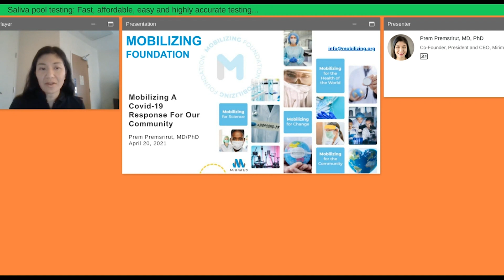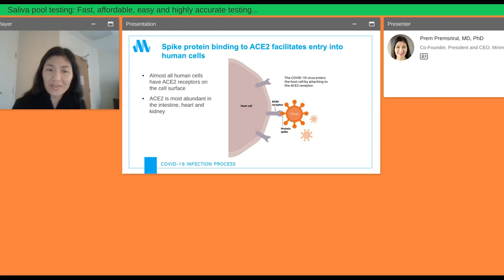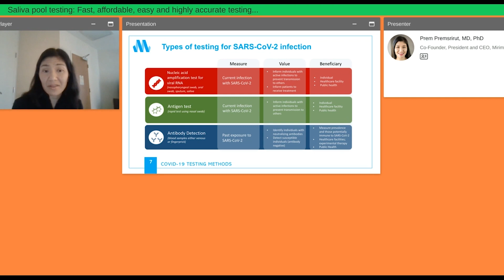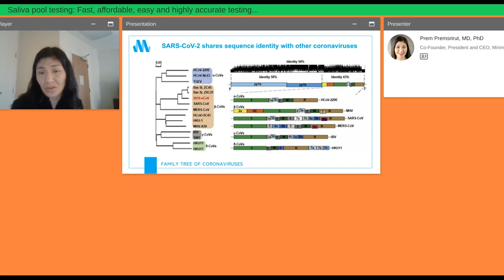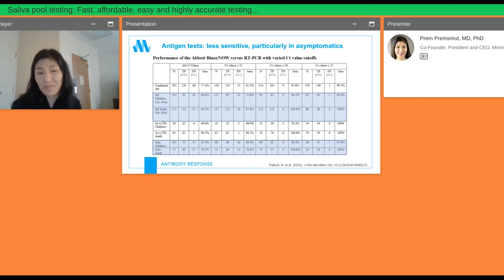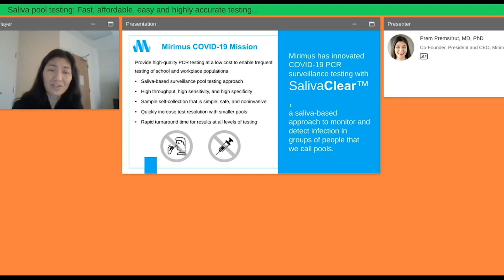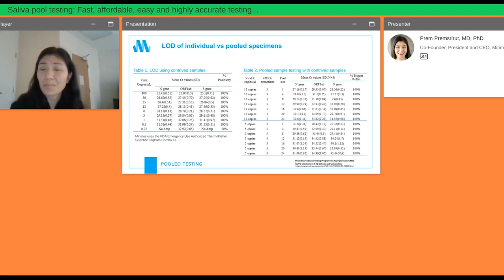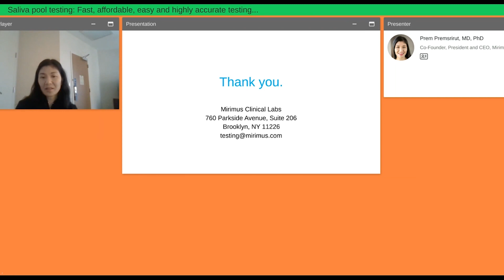Saliva pool testing: Fast, affordable, easy and highly accurate testing solution for returning...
Presented By: Prem Premsrirut, MD, PhD

Speaker Biography: Dr. Premsrirut is a co-founder and President and CEO of Mirimus, Inc., a company at the forefront of developing RNA interference and CRISPR gene editing technologies and investigating their potential therapeutic applications...

Webinar: Saliva pool testing: Fast, affordable, easy and highly accurate testing solution for returning back to school and work

Webinar Abstract: Given the onset of extensive school closures, we are facing widespread scenarios of stunted learning, social isolation, and most troubling, an unprecedented surge in student suicides, all which are amplified in underserved communities. Stringent restrictions imposed upon businesses, in the name of public health and safety, have provoked irreparable consequences for society at large...

Earn PACE Credits:
1. Make sure you’re a registered member of Labroots
2. Watch the webinar on YouTube or on the Labroots
3.